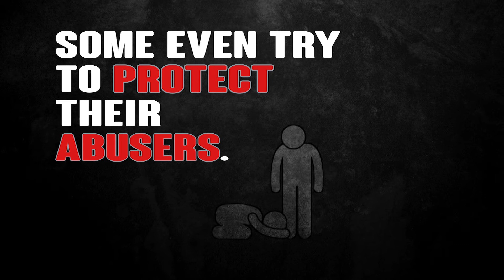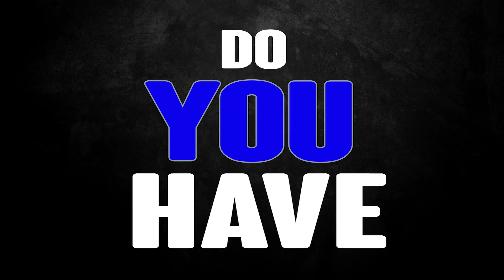Sexual Assault and Teens - How You Can Help! c𝙧𝙚𝙖𝙩𝙚𝙛𝙪𝙩𝙪𝙧𝙚𝙜𝙤𝙤𝙙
Sexual Assault and Teens - How You Can Help!
💥𝘾𝙧𝙚𝙖𝙩𝙚𝙛𝙪𝙩𝙪𝙧𝙚𝙜𝙤𝙤𝙙 𝙄 𝙃𝙖𝙫𝙚 𝙏𝙝𝙚 𝙋𝙤𝙬𝙚𝙧 / 𝙋𝙧𝙤𝙩𝙚𝙘𝙩 𝙊𝙪𝙧 𝘾𝙝𝙞𝙡𝙙𝙧𝙚𝙣 𝘾𝙖𝙢𝙥𝙖𝙞𝙜𝙣💥

Sexual Assault occurs among young children, teens and adults and goes unreported for many reasons.

Sexual Assault ESPECIALLY among Teen victims is highly prevalent and under reported because they are usually too traumatized, afraid, or confused when it comes to reporting.

As a bystander or friend of the abused help them to report the abuse, get support, and begin to heal from the trauma.

By assisting victims of abuse we can help end it!

"Sexual Assault and Teens - How You Can Help!." is part of the I Have The Power + Protect Our Children Campaign by Createfuturegood.

cfg says THANK YOU to the following organizations for supporting this campaign:
UNICEF Eastern Caribbean
The Bishop Anstey High School - St Hilary's
Tobago Library Services
Children's Authority of Trinidad and Tobago
Dropbox
RGM
Servus Limited
Amplia
U.S. Embassy Trinidad and Tobagoad and Tobago

By simply engaging us on these platforms you can help our Social Enterprise get better funding and resourcing! How cool is THAT?

Credits:
Video Production - CreativeJoint